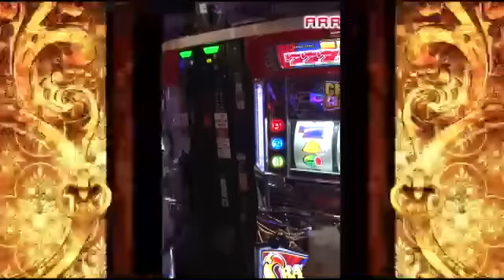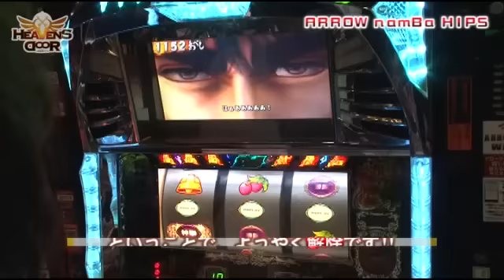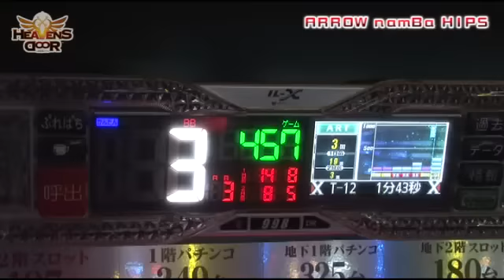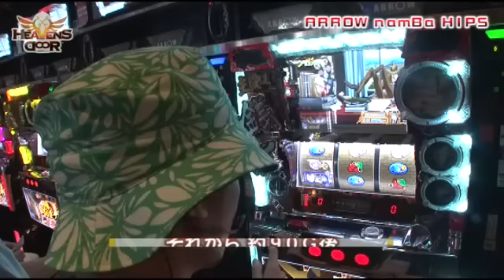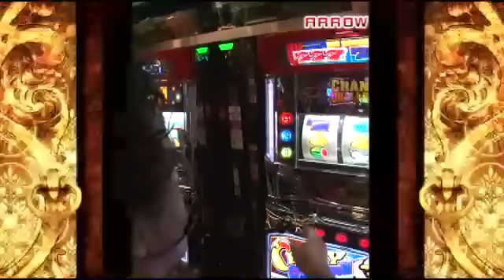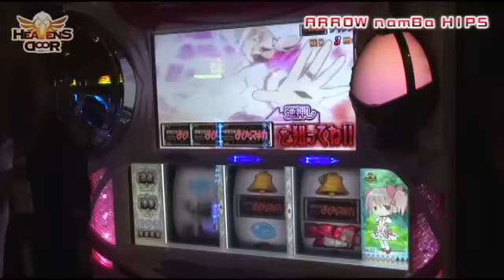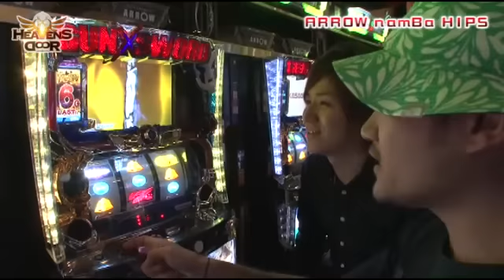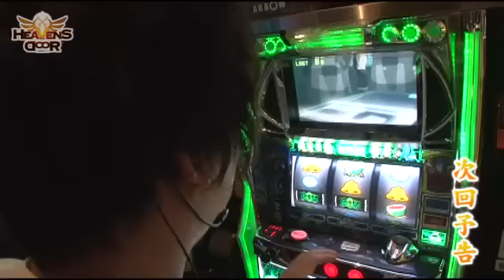HEAVENS DOOR 第54話(2/4)【ＳＬＯＴ魔法少女まどか☆マギカ】《木村魚拓》《ジロウ》《トメキチ》[ジャンバリ.TV][パチスロ][スロット]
前回わずか41あべしで初当たりを引いたトメキチはその後も好調をキープできたのか？魚拓とジロウも台移動をして勝負に出る!!

■実戦台：パチスロ北斗の拳　転生の章、クランキーコレクション、ＳＬＯＴ魔法少女まどか☆マギカ、 ガン×ソード